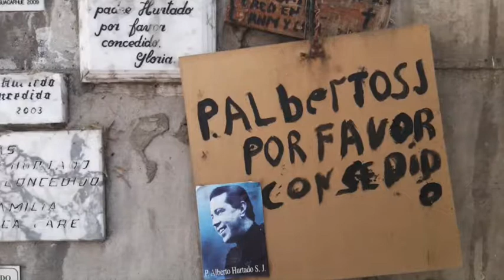Recorrido por el Santuario Padre Hurtado --Introducción Visita Guiada